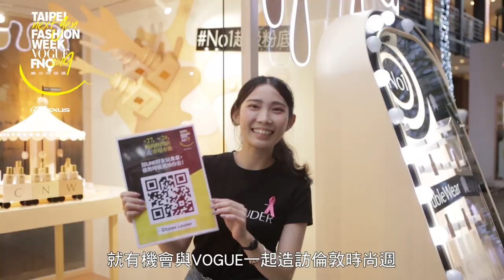ØZI X VOGUE FNO X 臺北時裝週主題曲全球首映，期間限定VOGUE CAFE曝光，全球購物夜活動開跑｜2019臺北時裝週 X VOGUE FNO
2019 臺北時裝週以next Gen下一站臺北為主題，聯合VOGUE全球購物夜於bellavita舉辦精采開跑活動，今年台北時裝週也將攜手車壇領導品牌LEXUS，跨界合作打造一連串精彩活動：時尚大秀、時尚快閃店、香堤市集、週末新秀舞台、suitwalk正裝街拍、國際時尚論壇、時尚派對等，時尚大秀將更集結了八位台灣設計師品牌與超過百位以上的模特兒共同展演2020春夏服裝更有許多重量級嘉賓將一同參與，記者會現場邀請金曲最佳新人獎得主Ozi親自出席，更為FNO打造的主題曲「Who’s next」進行全球首播！
時尚女星安心亞穿上本次活動專屬T恤亮麗登場，而且帶來好消息，只有在時尚月期間，在香堤市集16個快閃店掃Qrcode，就有機會與VOGUE一起造訪倫敦時尚週！bellavita一樓也將推出期間限定VOGUE cafe，設計師快閃店也會展示秋冬商品！看完時尚大秀也能現場立即預購2020春夏新款。

【追蹤 VOGUE TAIWAN】
★LINE：VogueTaiwan